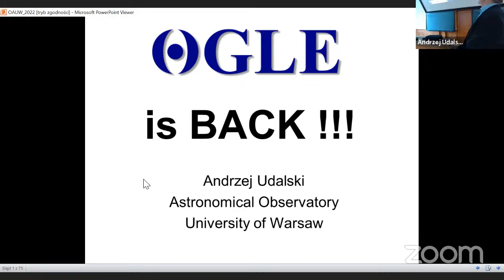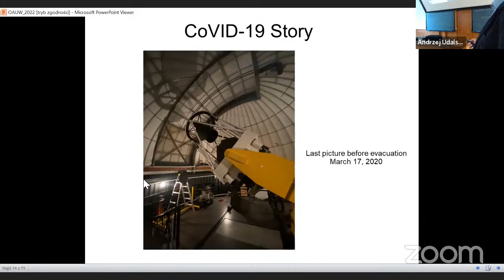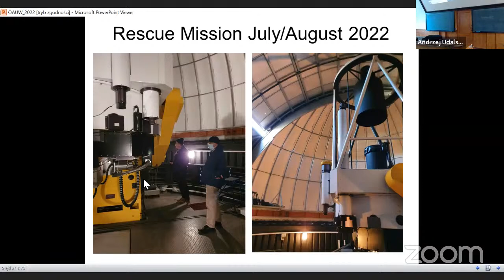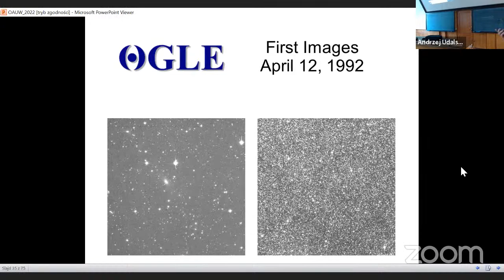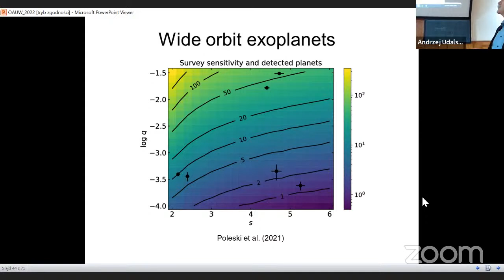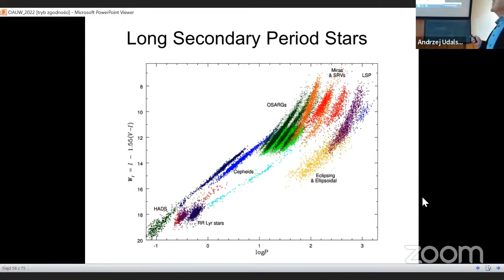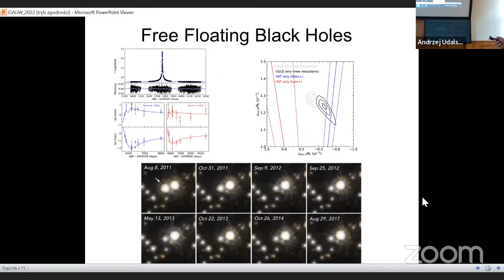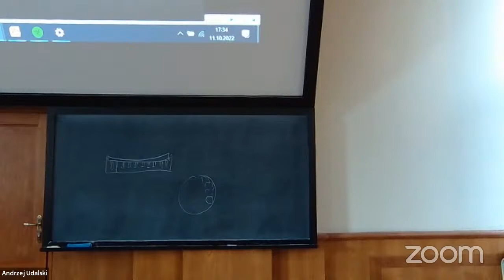Astronomical Observatory Tuesday Seminar 11 Oct 2022 4pm CEST, Andrzej Udalski (OAUW)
Andrzej Udalski
Astronomical Observatory
University of Warsaw, Poland

OGLE is back!